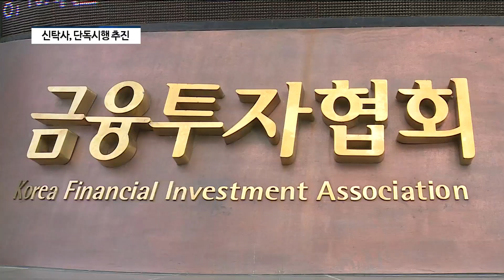금투협 "부동산신탁 전통시장 재개발 적극 지원" [팍스경제TV]